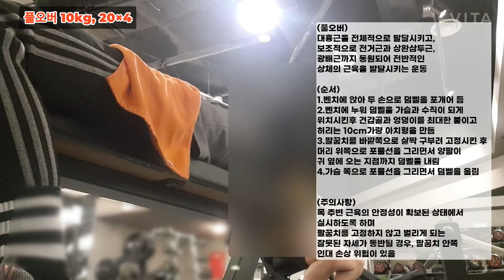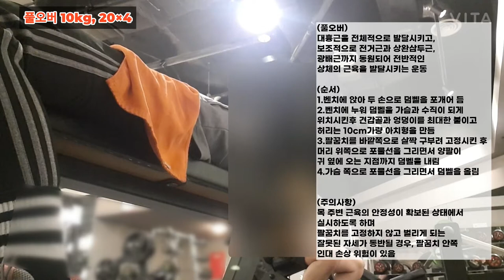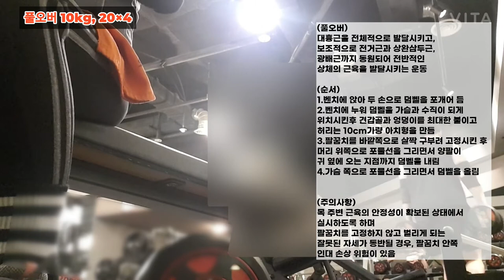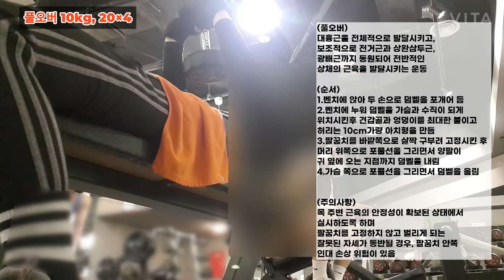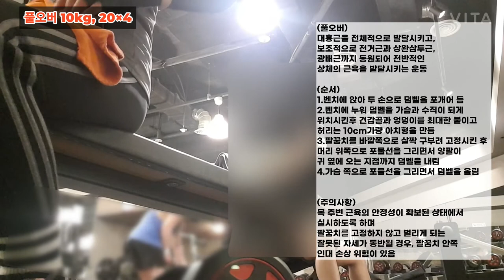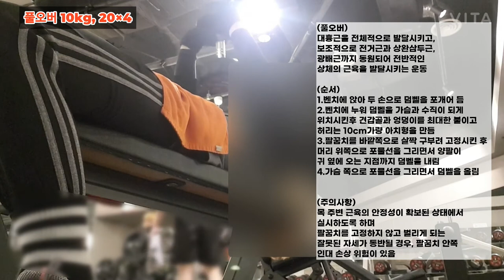가슴 운동 풀오버 10kg 80개 근육은 도대체 어디에 있단 말인가? 득근!!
풀오버

대흉근을 전체적으로 발달시키고,
보조적으로 전거근과 상완삼두근,
광배근까지 동원되어 전반적인
상체의 근육을 발달시키는 운동이다.
비교적 짧은 시간 동안에 상체 전반을
키우는 데 아주 효과적이다.

순서)
1.벤치에 앉아 두 손으로 덤벨을 포개어 든다.
2.벤치에 누워 덤벨을 가슴과 수직이 되게
위치시킨다.견갑골과 엉덩이를 최대한 붙이고
허리는 10cm가량 아치형을 만든다.
3.팔꿈치를 바깥쪽으로 살짝 구부려 고정시킨 후
머리 위쪽으로 포물선을 그리면서 양팔이
귀 옆에 오는 지점까지 덤벨을 내린다.
4.가슴 쪽으로 포물선을 그리면서 덤벨을 올린다.

주의사항)
목 주변 근육의 안정성이 확보된 상태에서
실시하도록 한다.
팔꿈치를 고정하지 않고 벌리게 되는
잘못된 자세가 동반될 경우, 팔꿈치 안쪽
인대 손상 위험이 있다.